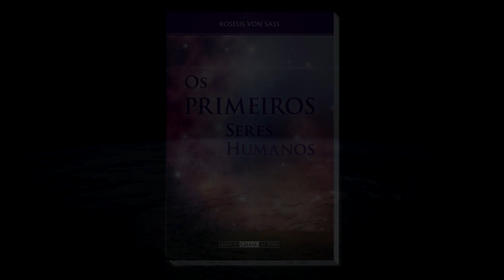TS35. TEASER | Os Berços da Humanidade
Teaser 35 – OS BERÇOS DA HUMANIDADE

Os lugares escolhidos na Terra para acolher os primeiros espíritos humanos que encarnaram no planeta.

Conheça esse e outros instigantes assuntos relacionados à vida das primeiras criaturas humanas na obra 'Os Primeiros Seres Humanos'.